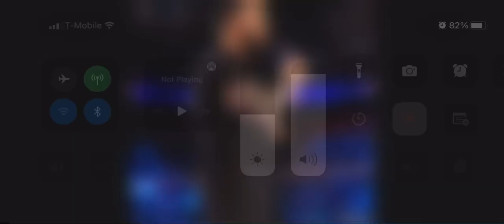August 11, 2022